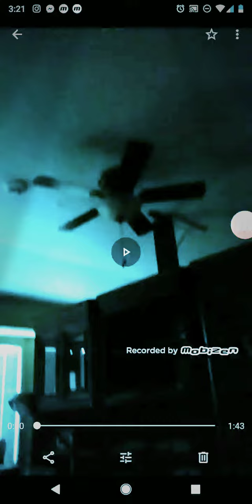May 12, 2019